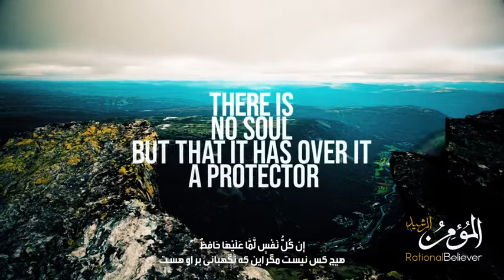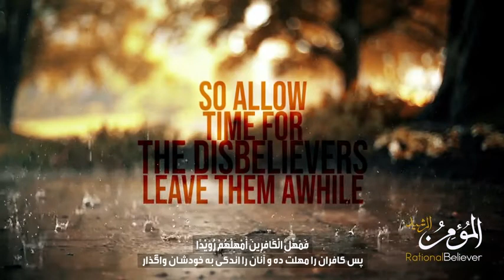Surah At-Tariq - سورة الطارق | Quran Chapter 86 | AMAZING RECITATION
This video Is owned by @RationalBeliever

We have so much more videos and lectures coming up but it is you guys who keeps us going!

Surah At-Tariq - سورة الطارق | Quran Chapter 86